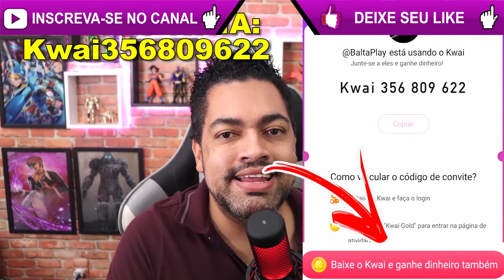NOVO PERIGO 16º TEMPORADA ATUALIZAÇÃO - Last Day On Earth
►►USE O CODIGO NO KWAI PARA GANHAR DINHEIRO:
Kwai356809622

►►CÓDIGO TIK TOK PARA GANHA DINHEIRO:
J0142737